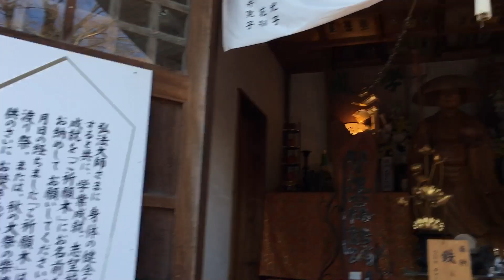2022/01/08 登山8 高尾山 小仏城山